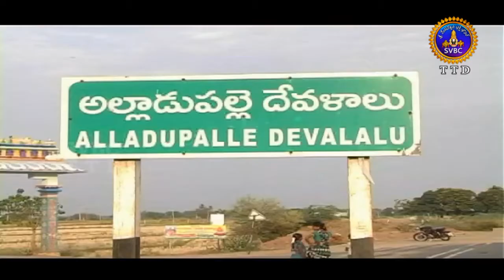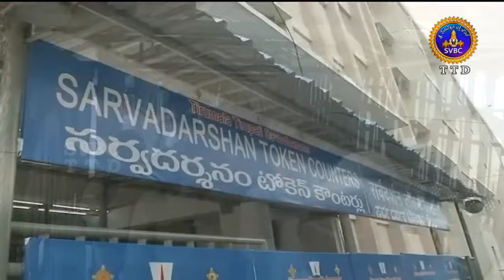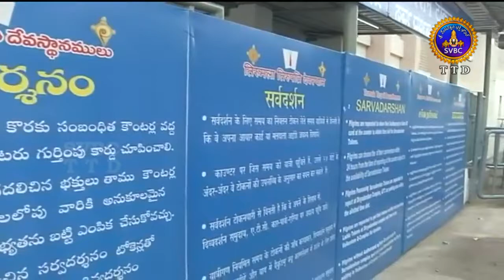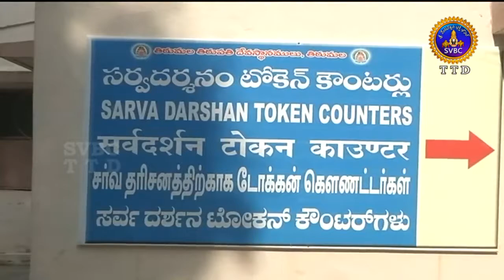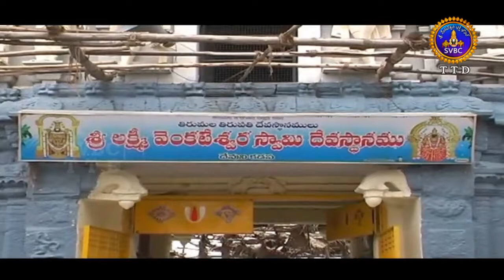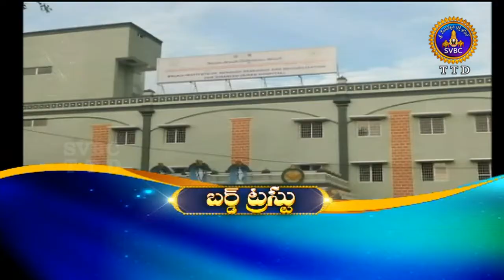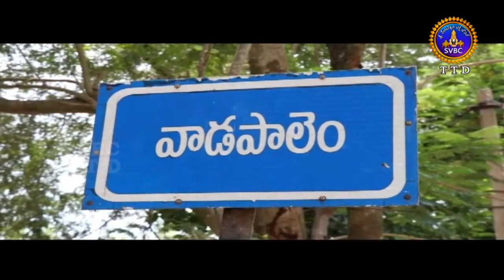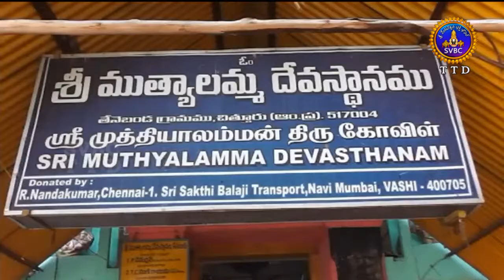Adhyatmika Viseshalu | 10 Pm | 13-05-18 | SVBC TTD